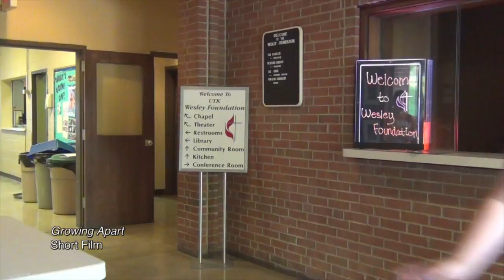Christie Caldwell Demo Reel 2015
This is a demo reel of projects that I have worked on over the past few years. I have done various jobs on each project, including: editing, directing, writing, and cinematography.
I used Avid to edit this demo reel.